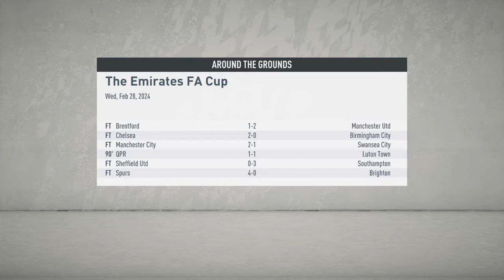Donyell Malen Is Scoring Goals For Fun! Arsenal Career Mode S5 EP-13